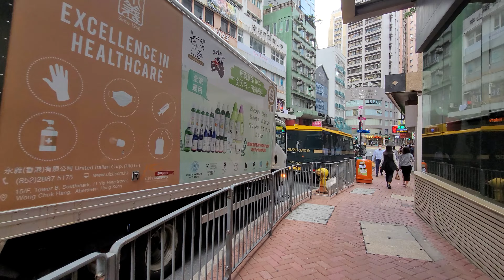Walking in Hong Kong | 4K | SheungWan | Walking Tour | ASMR | 2023/3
Walking in Hong Kong | 4K |  SheungWan | Walking Tour | 2023/3